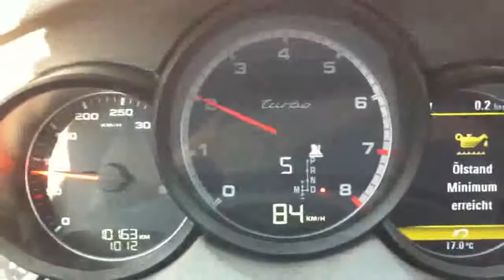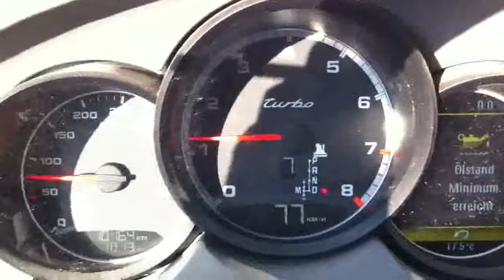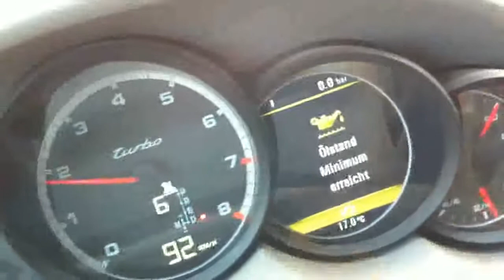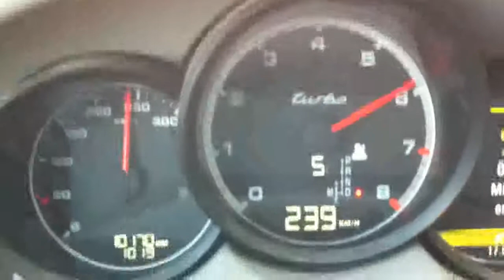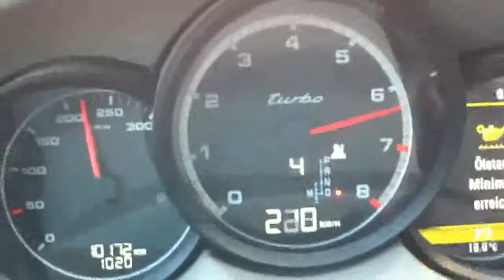Auf zum Öl wechsel :-)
Audi Zentrum Winterberg wechselt Kittys Porsche Öl ;-)